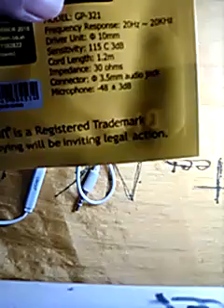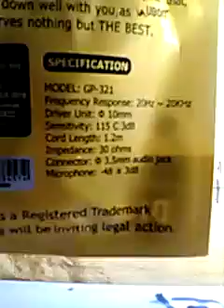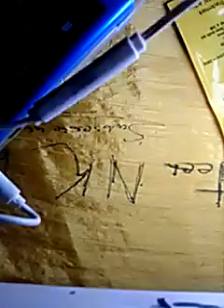UBON GP-321 big daddy bass unboxing.Is it worth? tech NK brothers.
UBON GP-321 big daddy bass unboxing.
Is it worth?
tech NK brothers.